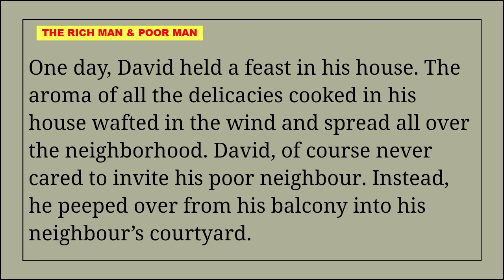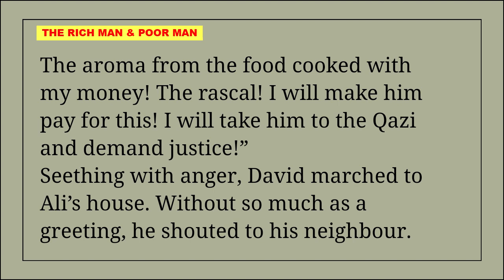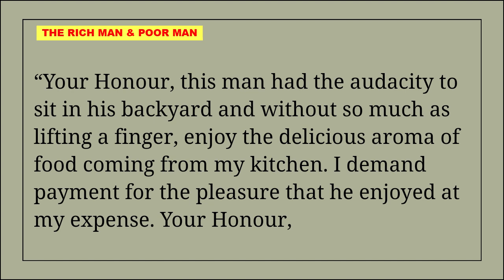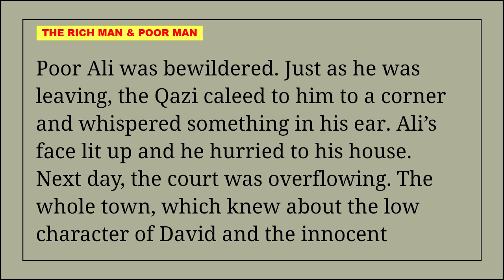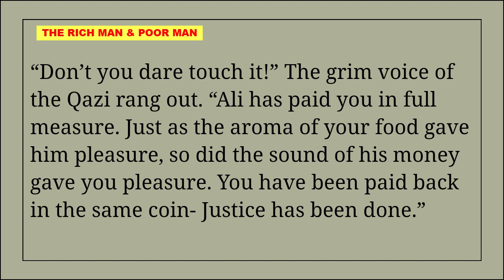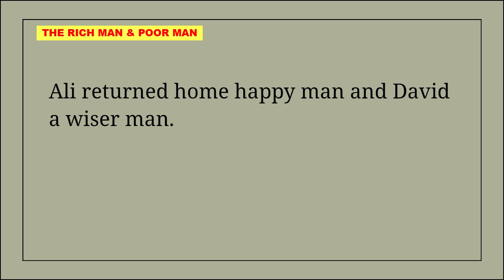Listening and Reading practice 🔥|Rich Man, Poor Man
Rich man and poor man english sorry